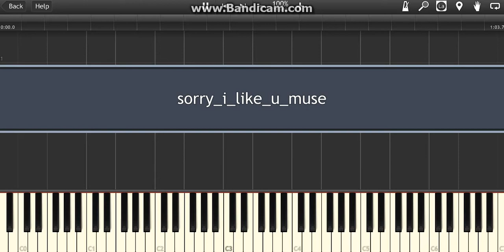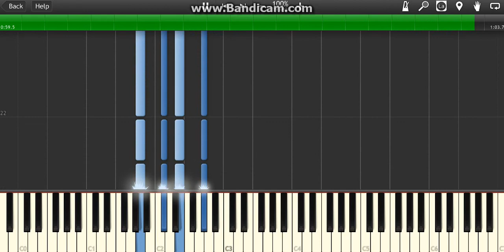Burbank - " Sorry I Like You " Piano Chords Left Hand Only Piano Midi Synthesia Tutorial Lesson Easy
piano music
indie piano
indie music
indie
piano cover
midi
piano midi synthesia easy cover
piano
piano karaoke
piano instrumental
piano karaoke instrumental
karaoke instrumental
keyboard
keyboard cover
keyboard karaoke instrumental
indie keyboard
JawJX
piano tutorial
piano lesson